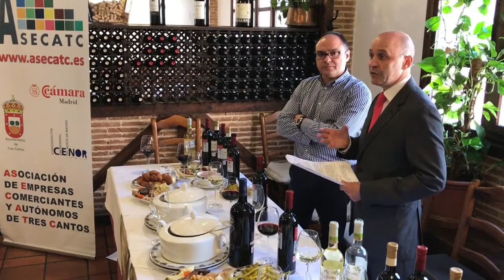Presentación de las Jornadas del cocido madrileño en Tres Cantos 1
Vídeo sobre la presentación de las Primeras Jornadas del cocido madrileño en Tres Cantos, organizadas por la Asociación de Empresas, Comerciantes y Autónomos de Tres Cantos (ASECATC) y la Peña "El Dislate", en colaboración con el Ayuntamiento de Tres Cantos.